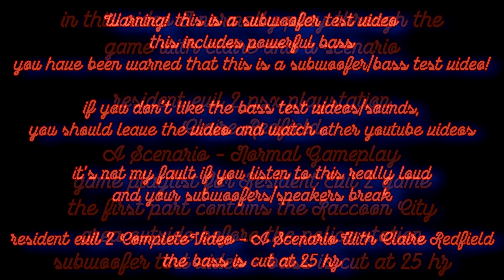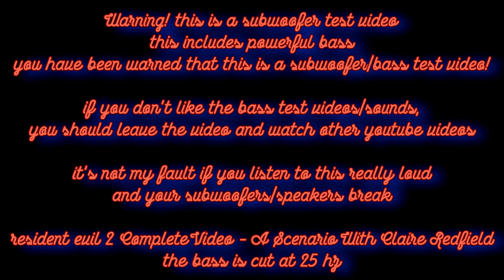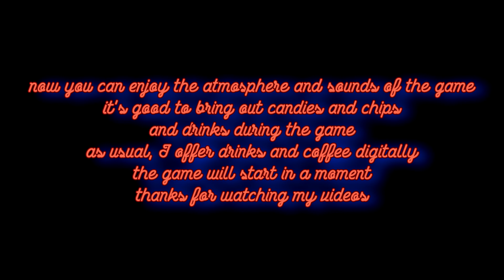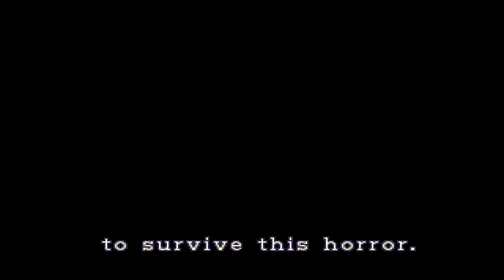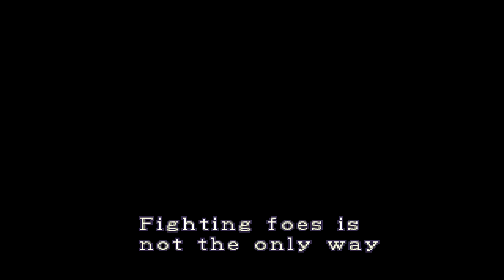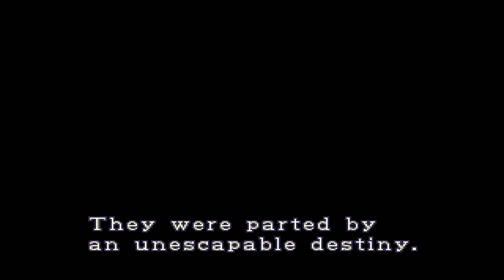Resident Evil 2 [PSX Playstation]: Claire Redfield A Scenario [Raccoon City] Subwoofer Test! Part #1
using cheat codes with resident evil 2 tool infinite ammo

more video's will be added later

remember to take candies and chips and drinks/coffee out when you watch the game video, it's more comfortable this way 🍺🍹🍸🧃🥛☕🍫🍷🥤🧃

psx playstation
resident evil 2 claire redfield
a scenario normal longplay video/gameplay
part 1 #1
raccoon city area before the police station
part 2 at police station coming later...

this mp3 file is not in the pack at the moment but i will update it later

warning! subwoofer test
contains powerful bass!
if you don’t like the bass tests, then you might want to quit quickly and watch other videos on youtube

remember it is not my fault if you listen too loud and your speaker/subwoofer breaks
these tests are meant to be listened to not so loud!

remember that this test puts all the subwoofers on their knees and does not give mercy!

resident evil 2 psx playstation
claire redfield
a scenario / normal mode

bass is cut at 25 hz
warning! turn off / mute the sound before adding sound
warning! never put volume high ever!
this is a subwoofer test for audio playback

fear comes to you when you use the subwoofer!

using the *duckstation* psx  pc emulator
it contains audio bugs and slowdowns at certain points. i tried to adjust the different settings but the bugs still came up in the game and with the emulator unfortunately. there were no bugs in the computer version

turn down the volume first before adding volume!
this is a subwoofer test and includes very powerful bass!
bass is cut at 25hz

this test is for the subwoofer!
this is not the normal soundtrack of the game
but is for subwoofers

you may feel fear when using the subwoofer

now you can enjoy this test video!